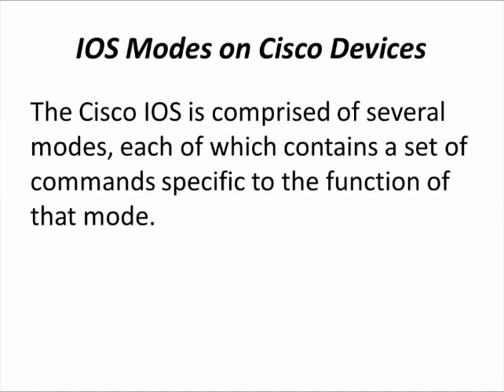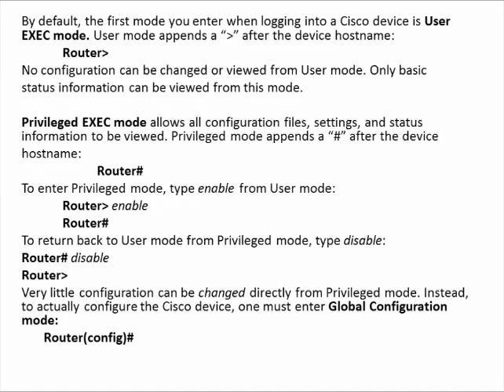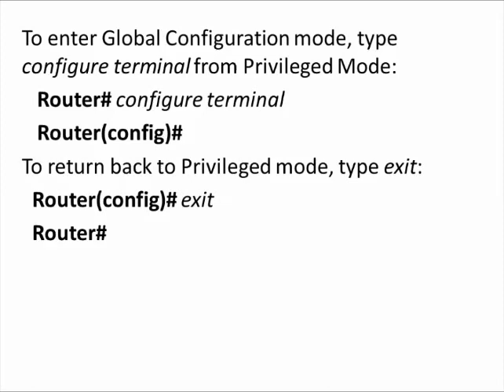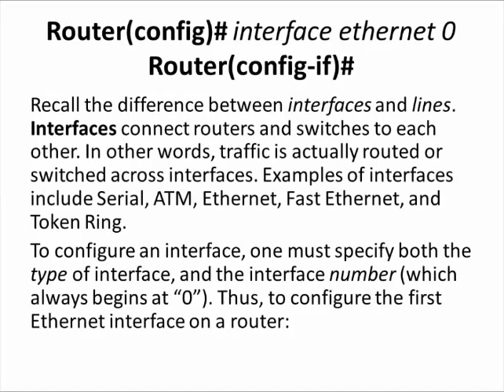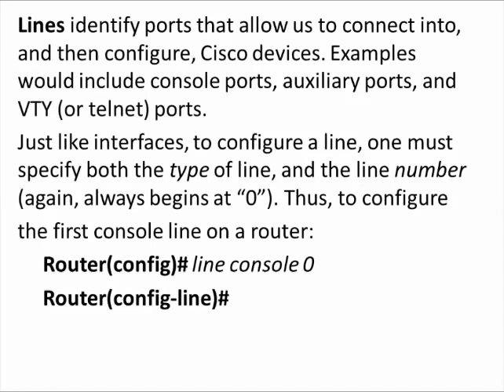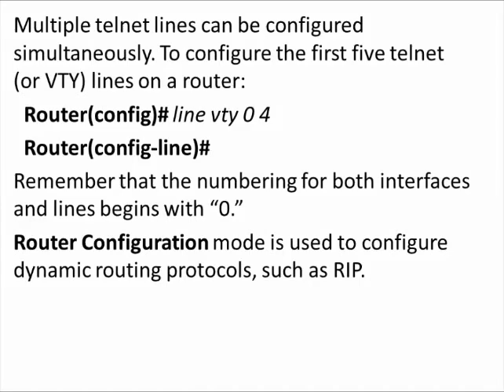IOS Mode On Cisco Device || The Cisco ISO| CCNA Part -15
Explained About IOS Mode On Cisco Device || The Cisco ISO Hindi